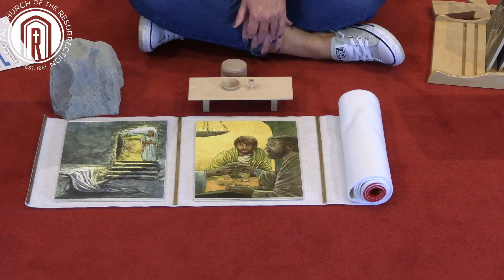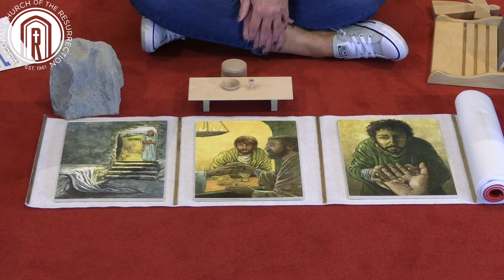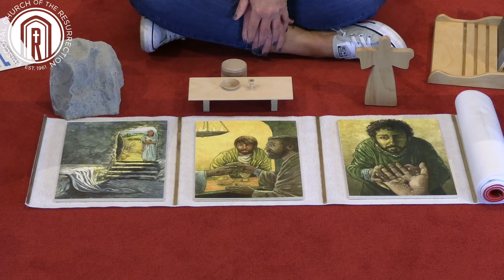Godly Play: April 25, 2021